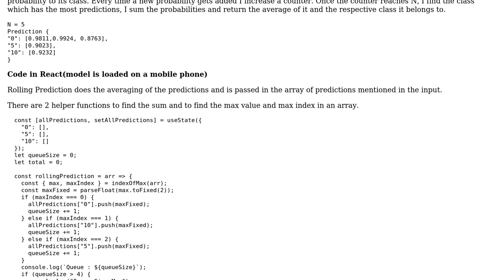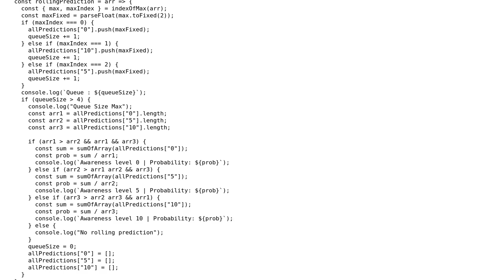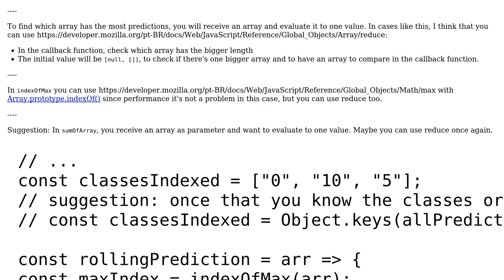Code Review: Rolling average over predictions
With thanks & praise to God, and with thanks to the many people who have made this project possible! | Content (except music & images) licensed under CC BY-SA | Music | Images & others | With thanks to user yudhiesh user Lucas Wauke and the Stack Exchange Network Trademarks are property of their respective owners. You are responsible for your own actions.